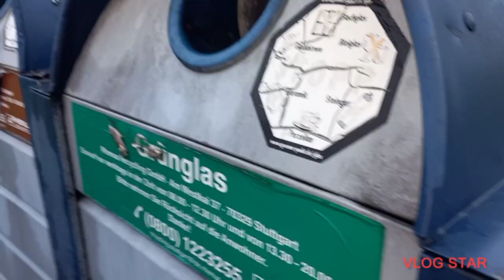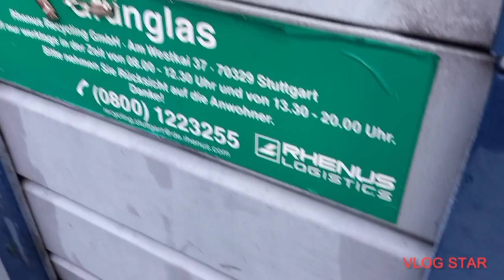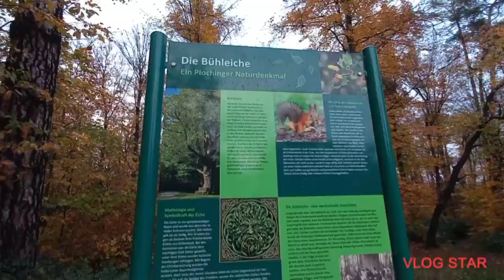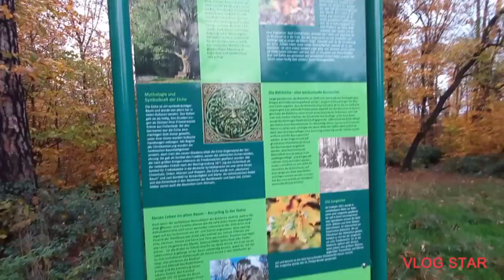Plochingen, Peaceful And Most Cleanest Village At The Top of The Mountains